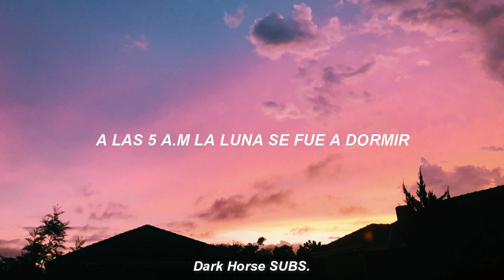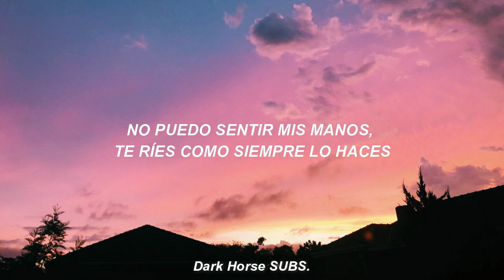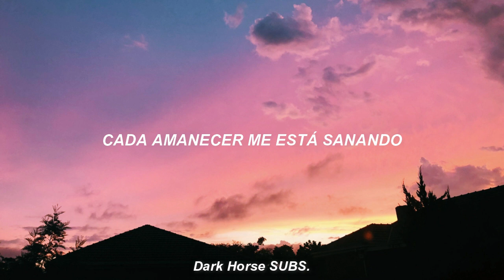october - alessia cara // español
lyrics:

5 a.m. the moon went to sleep, yeah
Friends speaking in tongues in the backseat
Just one little glance, I know what you mean, somehow

We're stealing moments, moments away
Why are we just not as good in the day?
Is it too soon to know if it's too soon to say, for now?

The bubble we're living in, setting me free again
I don't know what it is about this
I'm gonna miss it when it's over, yeah yeah
I hope we never see October, yeah yeah
I felt the weight fall off my shoulders, yeah yeah
I'm gonna miss this when it's
I'm gonna miss you when it's done

Can't feel my hands, you laugh like you do
It happened like that, according to you
It's only a month but doesn't feel new somehow

Yeah, yeah the bubble we're living in, setting me free again
I'm gonna miss, I'm gonna miss it when it's over, yeah yeah

Paint a picture in my brain
Encapsulate the fleeting feeling
It ricochets, replays my pain, till every trace is leaving
The love of autumn-time days flying by
Every sunrise healing me
And we're okay, we'll live this way till it's done

I'm gonna miss this when it's over
I hope we never see October
I'm gonna miss, I'm gonna miss this when it's over, yeah yeah